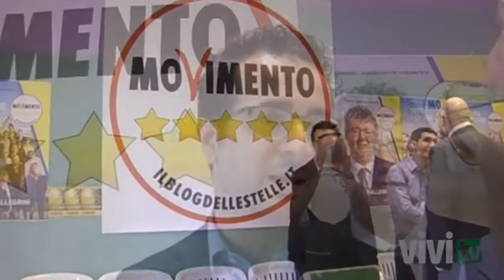Presentata la candidatura di Bartolomeo Allegrini